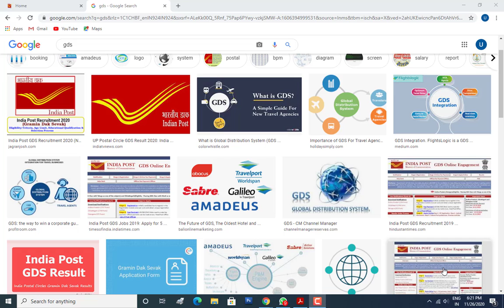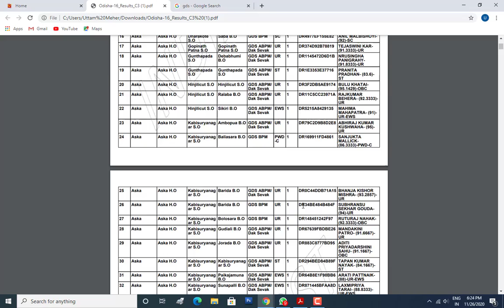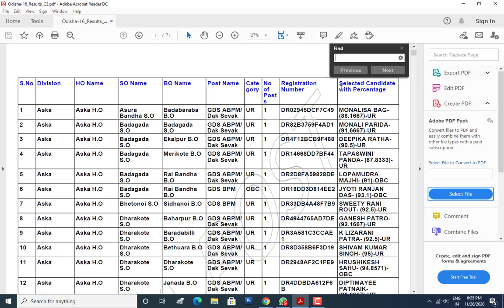GDS Results Out 2020. How to Check Odisha GDS Results. Odisha Gramin Daka Sebak Results 2020.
GDS Results out.
how to check odisha gsd results.
odisha results check 2020.
odisha gds result check.
odisha GDS results check precess.
odisha Gramin dak sebak results.
gds results check 2020.
gds results 2020 check process.